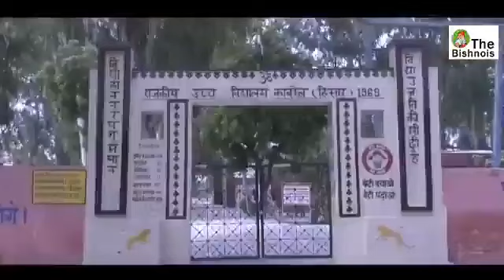Bhai Bhavya Bishnoi आदमपुर (2)